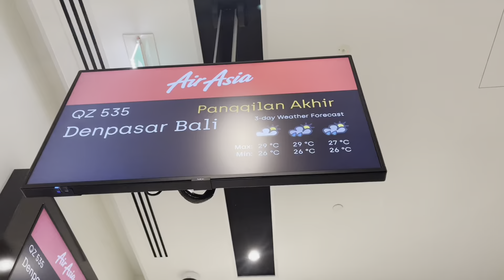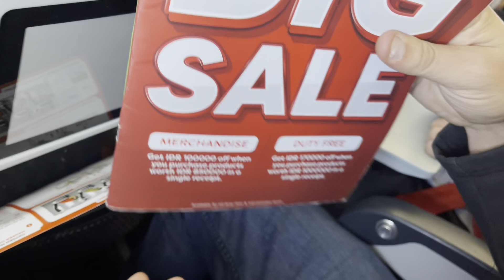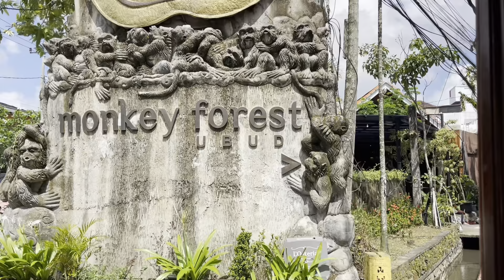Bali Trip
Sean Stobie
EZIWORX AUTO ELECTRICS

Located Near Merredin Western Australia

Open Hours
* Saturday
* Sunday
Due to Being a New Business and Starting out He will only be Available on Weekends at this Point in Time

Hey guys we have just been on a trip to Bali! And we decided to take you all along with us! To all of the places we went to including THE ROYAL PALACE! With a bonus native dance along with the accomodation we stayed at and more!